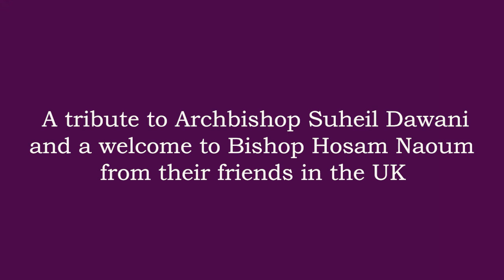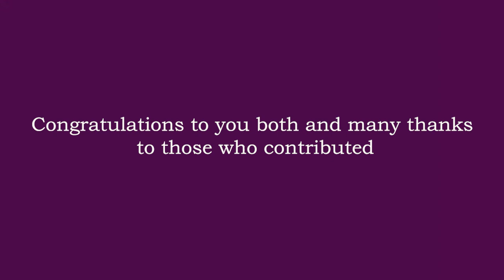A tribute to Archbishop Suheil Dawani on his retirement and a welcome to Bishop Hosam Naoum.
Friends of the Holy Land and Embrace the Middle East are joined by friends of the Episcopal Diocese of Jerusalem based in the UK, with messages of tribute to Archbishop Suheil Dawani on his retirement and welcome to Bishop Hosam Naoum as we look forward to celebrating his installation as Archbishop on May 13 2021.